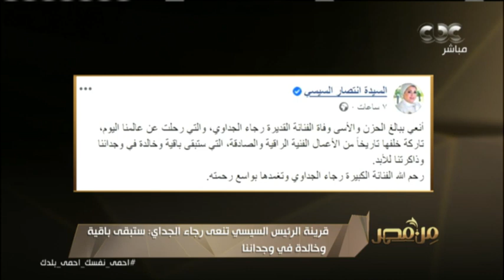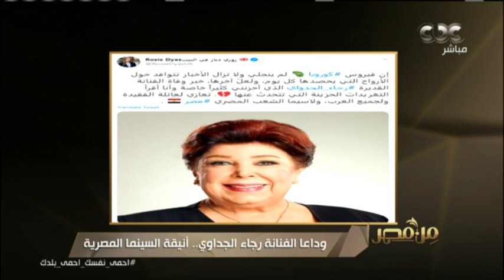قرينة الرئيس السيسي والصحافة العربية والعالمية تنعي الفنانة القديرة رجاء الجداوي